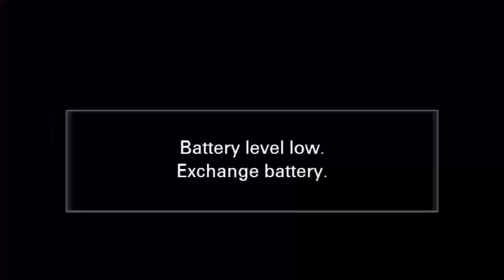A MESSAGE TO COUPLES WHO WANT TO BE USED BY GOD by Apostle JB Makananisa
For God to use my wife and I, and to also raise people around us, it needs us to be United.   As a husband and Wife, you need one Heart for God to use you. Create an Environment where the Spirit of the Lord will come and dwell, never giving room to arguments. Your strength is needed by the one who is weak and this  establishes one Heart.